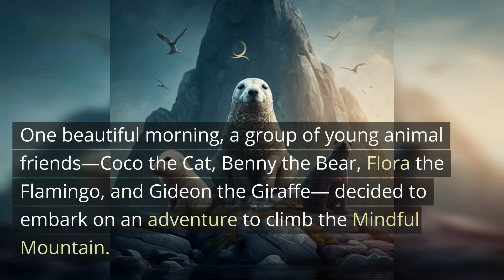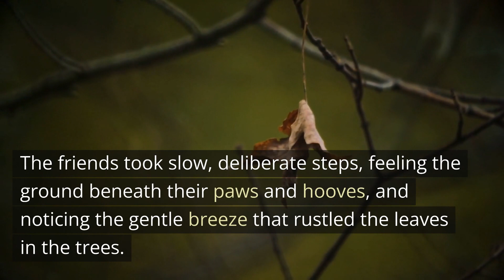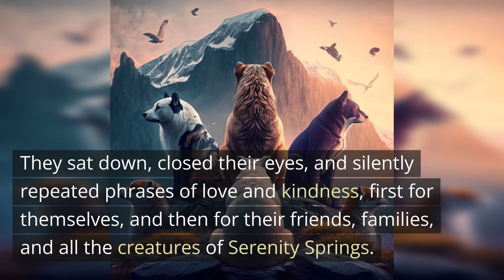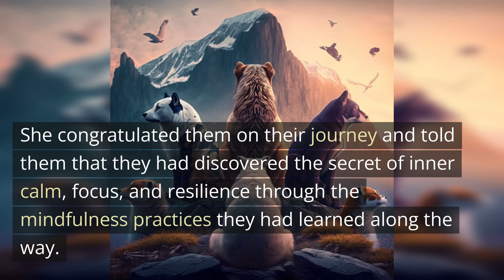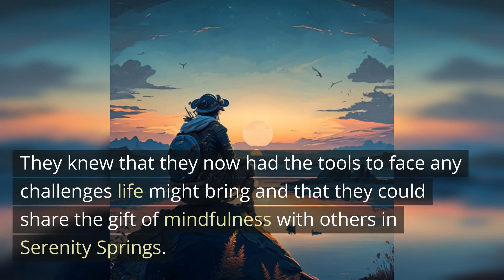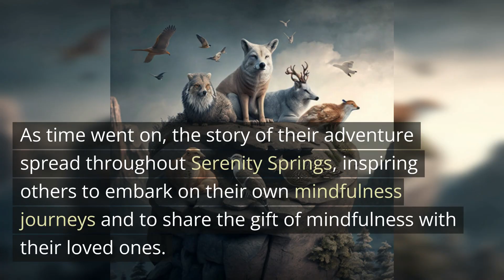Mindful Mountain | A Magical Meditation Adventure for Kids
Hello Everyone, Welcome to my  "Mini Motivators"! channel.Thank you so much for stopping by.

Welcome to Mindful Mountain, where your child will embark on a magical meditation adventure with Sunny the Squirrel, Benny the Bunny, Lulu the Ladybug, and Ollie the Owl! 🌳✨

In this soothing 7-8 minute meditation video, children aged 5-10 years will learn fun and easy mindfulness techniques alongside their new forest friends. Designed to be both entertaining and calming, our meditation story will help kids improve their focus, emotional regulation, and self-awareness while reducing stress and anxiety.

Join us on this enchanting journey as we explore mindful breathing, sound awareness, body scan meditation, and the creation of a personal happy place. Your child will discover the magic of mindfulness and the joy of living in the present moment.

Let your child's imagination soar as they dive into the world of Mindful Meadow and reap the benefits of mindfulness meditation. 🌟🧘‍♀️🧘‍♂️

If you enjoyed this video and found it helpful, please share my channel and videos with others.